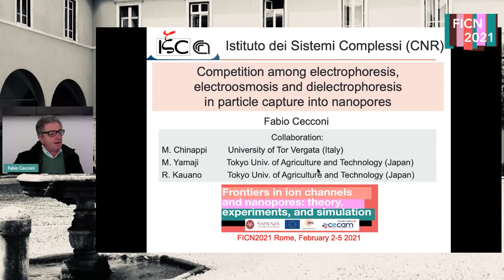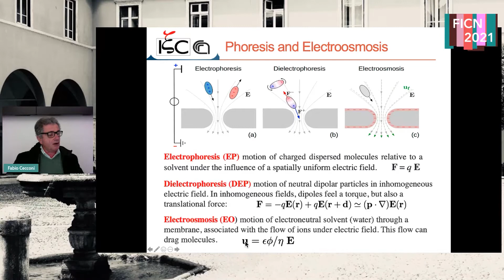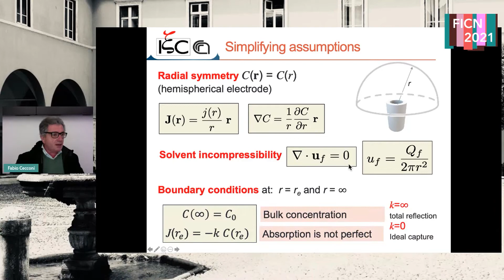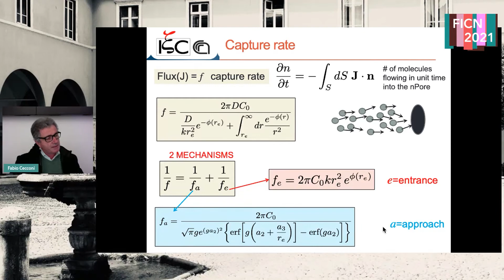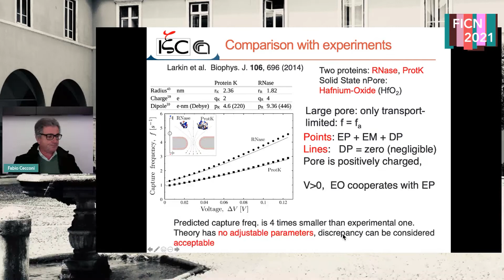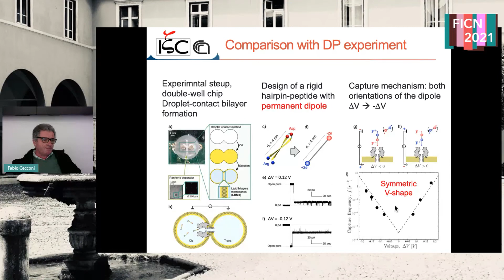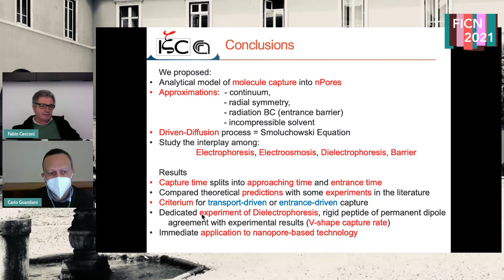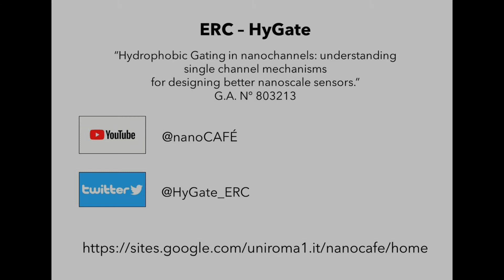Competition among electrophoresis, electroosmosis, and dielectrophoresis (...) - Fabio Cecconi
Workshop "Frontiers in ion channels and nanopores: theory, experiments and simulation" (FICN2021) from 2-5 February 2021.
Fabio Cecconi presents "Competition among electrophoresis, electroosmosis, and dielectrophoresis in particle capture into nanopores.".

The interaction between nanoparticles dispersed in a fluid and nanopores is governed by the interplay of hydrodynamical, electrical, and chemical effects. We will present a theory for particle capture in nanopores providing analytical expressions for the capture rate under the concurrent action of electrical forces, fluid advection, and Brownian motion. Our approach naturally splits the average capture time in two terms, an "approaching time" due to the migration of particles from the bulk to the pore mouth, and an "entrance time" associated with a free-energy barrier at the pore entrance. Within this theoretical framework, we describe the standard experimental condition where a particle concentration is driven into the pore by an applied voltage, with specific focus on different capture mechanisms: under electrophoresis, in the presence of a competition between electrophoresis and electroosmosis, and finally under dielectrophoretic reorientation of dipolar particles. Our theory predicts that dielectrophoresis is able to induce capture for both positive and negative voltages. We performed a dedicated experiment involving a biological nanopore and a rigid dipolar molecule that confirms the theoretically proposed capture mechanism.

This workshop is part of a project that has received funding from the European Research Council (ERC) under the European Union’s Horizon 2020 research and innovation programme (grant agreement No 803213)